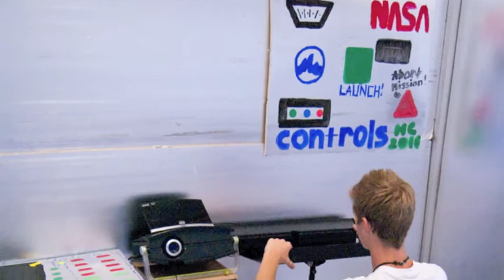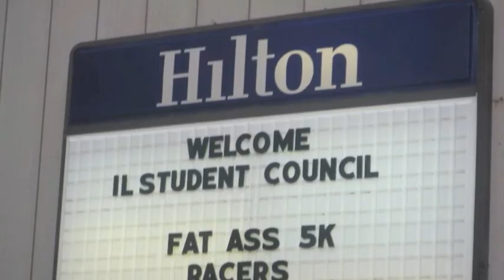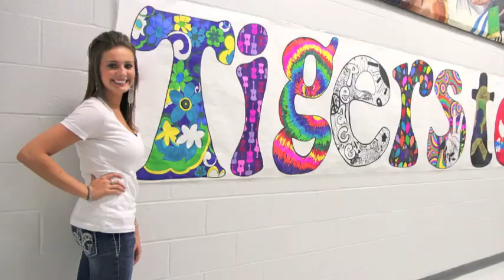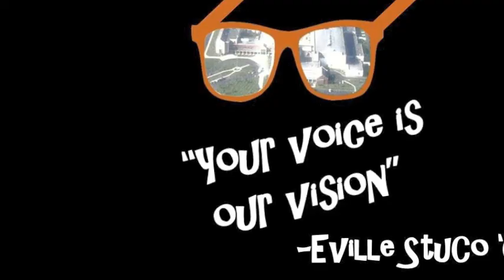Edwardsville Student Council 2011 Banquet Video